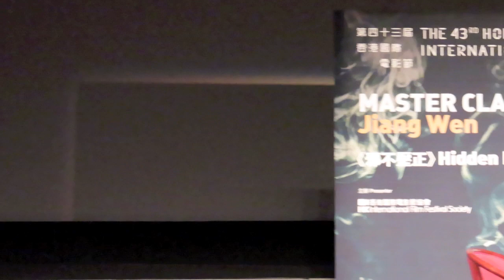HKIFF43: 姜文導演大師班 Master Class with Director Jiang Wen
地點：尖沙嘴文化中心大劇院